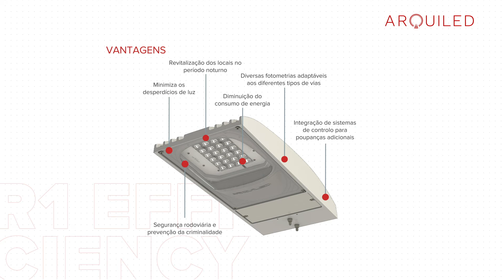Arquicity R1 Efficiency - Luminária para Iluminação Viária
Luminária viária em alumínio com difusor em vidro ou PMMA também aplicável em contextos de iluminação industrial. A solução mais eficiente, dinâmica e flexível para iluminação viária - 100% focada no desempenho, permite-lhe poupar até 80% logo após a instalação.
Disponível em 3 gamas e diversas fotometrias.